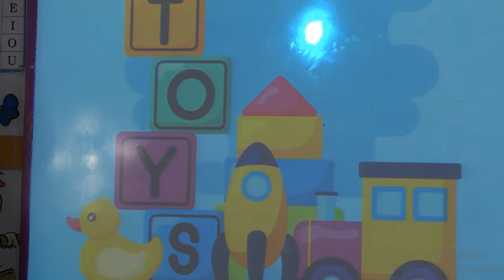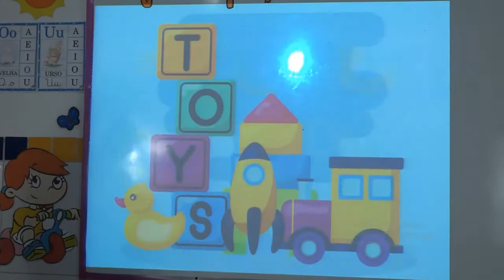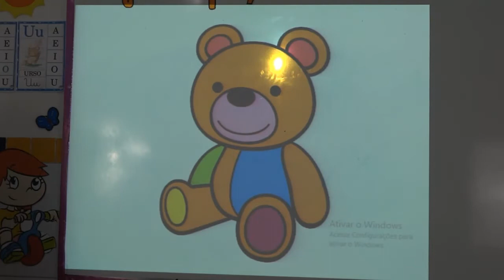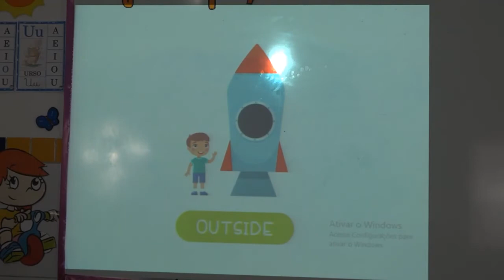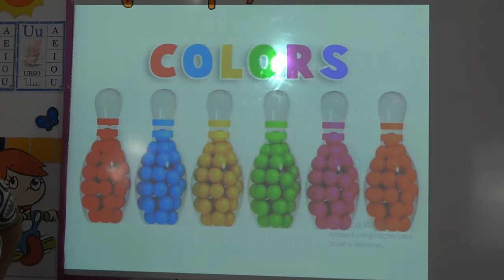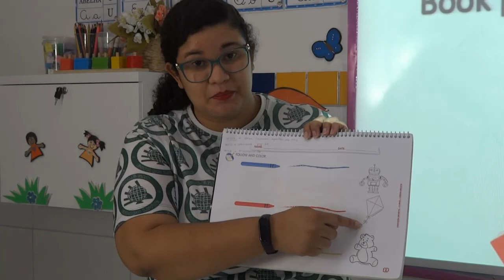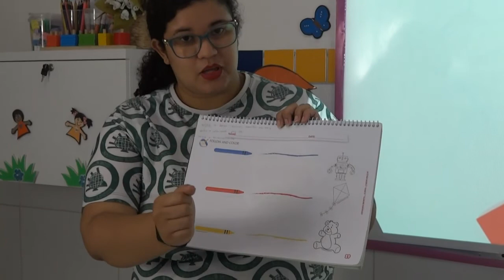INFANTIL 3 - 01/12/2020